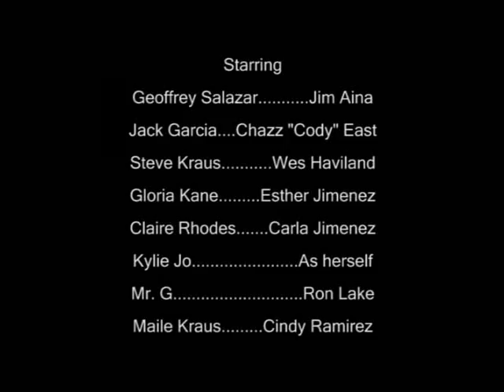The Sale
The sale is the first in a series of "Big Little Movies" Steve and Maile Kraus by a house only to find they've been swindled.
This film was made for the DIFF 24 Hour Film Challenge, where filmmakers have only 24 hours to write, shoot, edit, and deliver a film in 24 hours.
They must include the following elements:
Genre: Crime
Props: Pen, Sunglasses
Dialogue: I didn't want to, but I couldn't help myself.